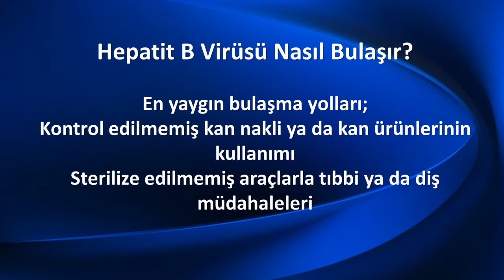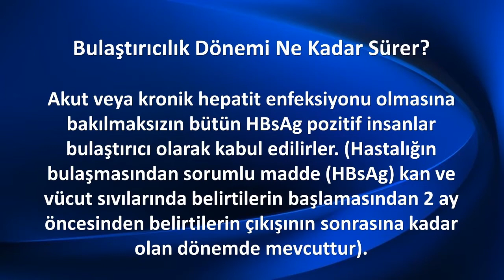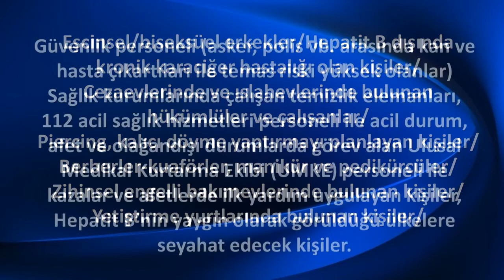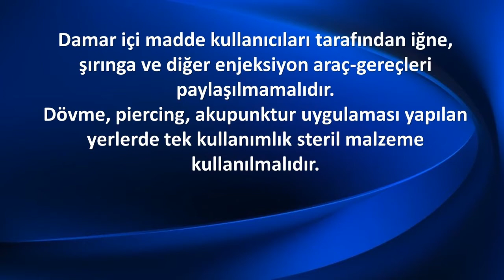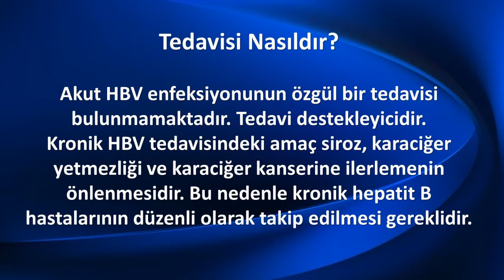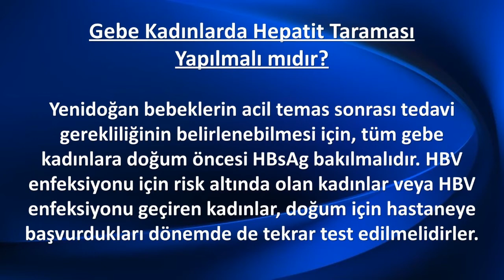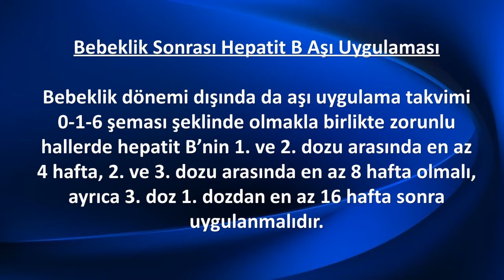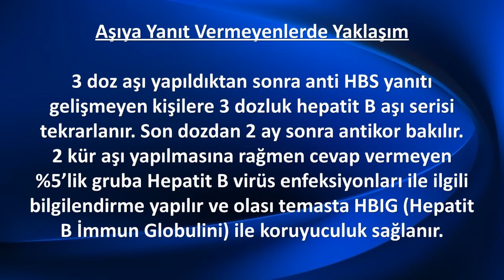HEPATİT B HASTALIĞI TEŞHİS VE TEDAVİSİ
Hepatit B hastalığı, hepatit B virüsünün neden olduğu, bulaşıcı bir hastalıktır.
Bilgiler Sağlık Bakanlığı Web Sitesinden alınmıştır.